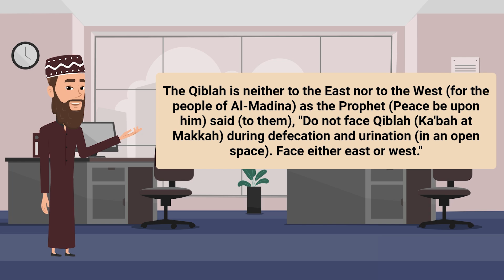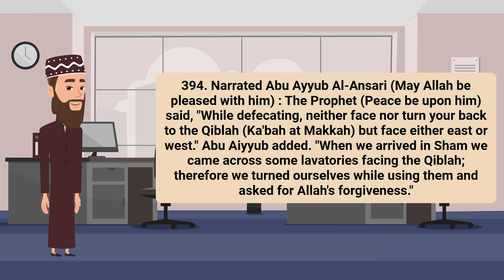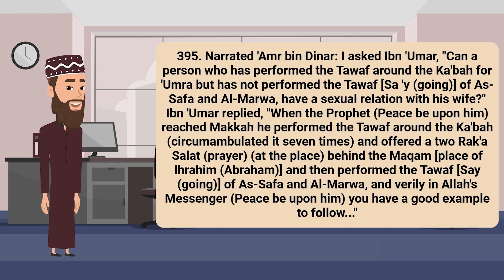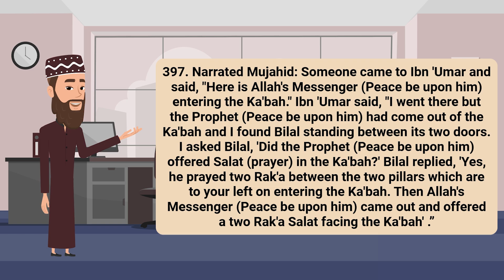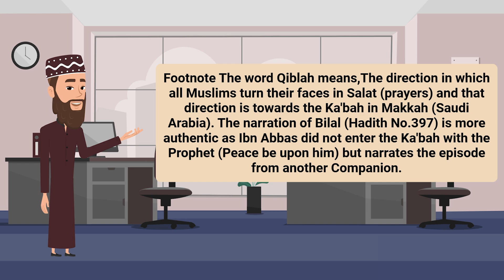Sahih Al-Bukhari - AS-SALAT (The Prayer) - (394 - 398) || English Translation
In today’s video, we delve into Sahih Al-Bukhari with a focus on the topic of AS-SALAT (The Prayer) (Hadith -  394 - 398). This segment offers an authentic translation of important teachings from the Prophet Muhammad (peace be upon him), providing valuable insights into Islamic practices and beliefs.

Explore profound wisdom through our daily uploads of hadiths, aimed at enhancing your understanding of Islam. Each video features authentic teachings that guide us in our daily lives.Don’t miss our highlighted hadith, where we reflect on its significance and how it applies to modern-day challenges.Our content aims to educate viewers about the fundamental principles of Islam. We emphasize the importance of authenticity in our sources, ensuring that you receive the most reliable information.

Join us on this journey of knowledge and spiritual growth! Your support helps us continue to spread the teachings of Islam!